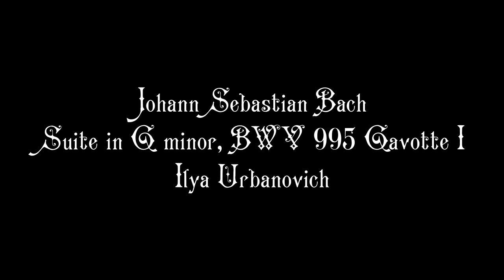Johann Sebastian Bach - Suite No.3 for guitar, BWV 995, Gavotte №1